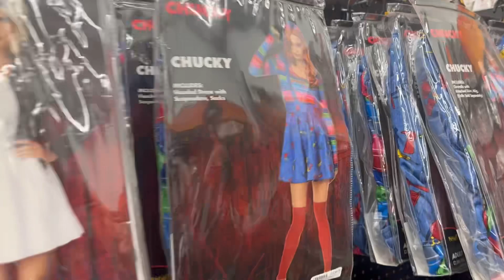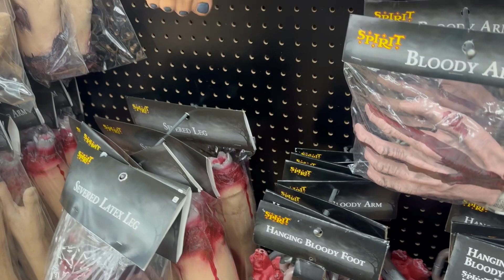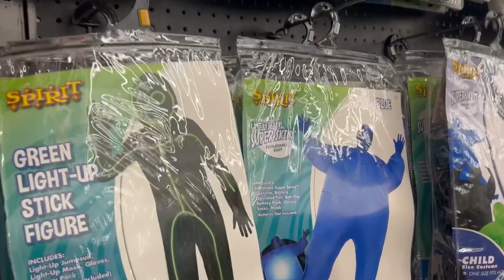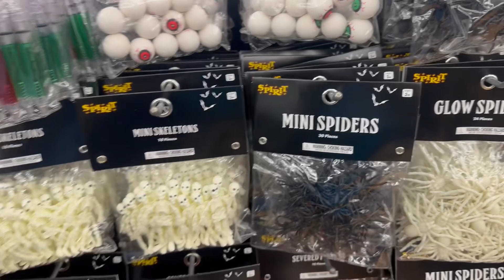ચાલો દેખાડું અમેરિકા નો ભૂતિયા મોલ | ઢીલા પોચા દિલ વાડા વિડિઓ ના જોવે | Halloween mall in america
hello all in this video i am sharing halloween mall in atlanta i am very happy to share
if you are not comfertable to see like this item then please don't see my video but ya one thing you guyz really enjoy in this video i am sharing what is the different items we can see during halloween

Social Media link for the mmjfashion
Scocial Media Link for the mmjdiary

gujarativlogs

visa for usa
america avava kaya visa joye